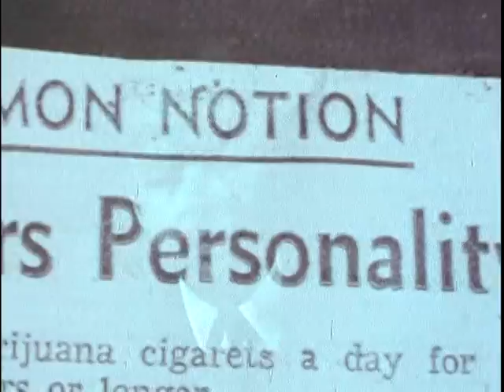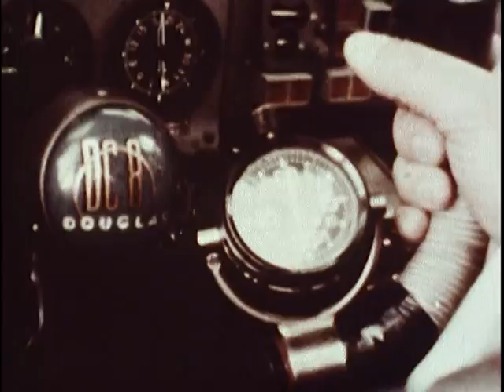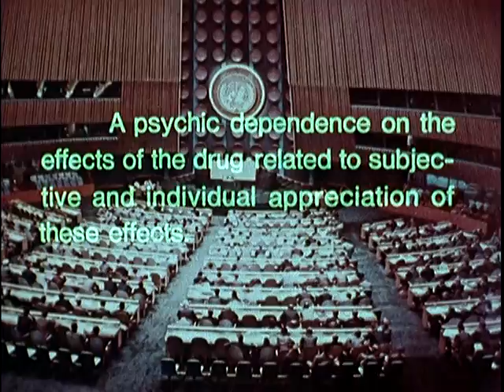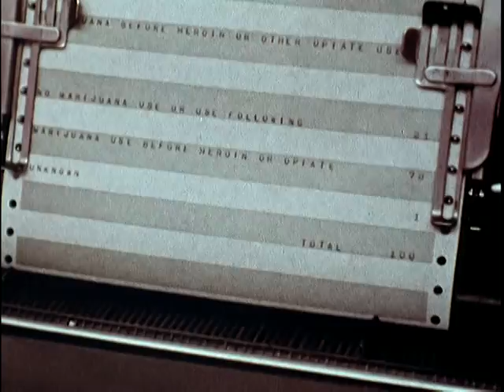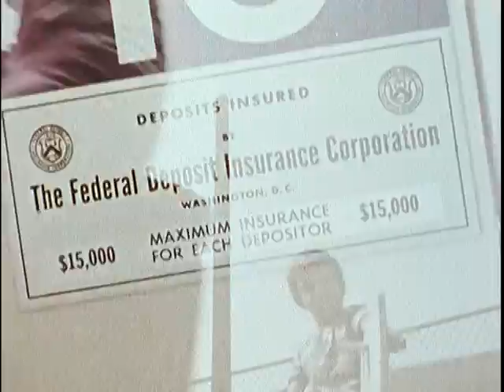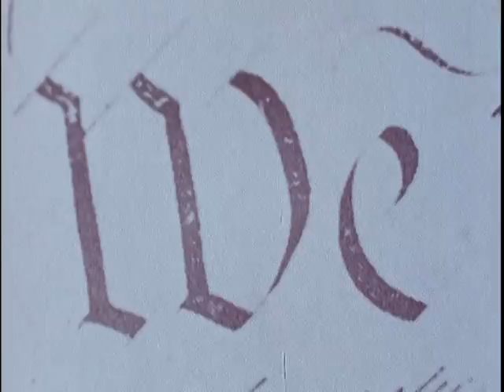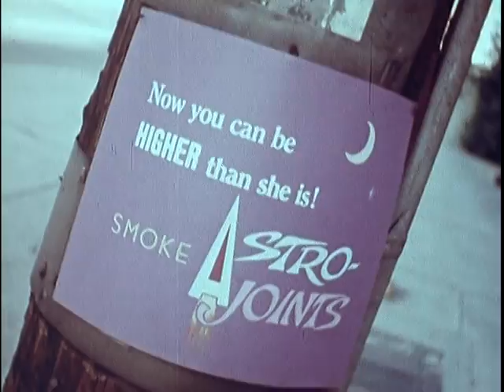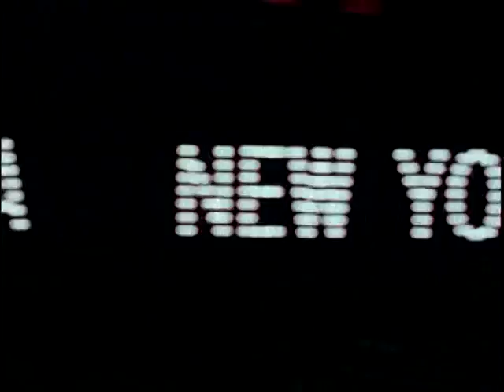MARIJUANA, ca. 1967 - ca. 1973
MARIJUANA, ca. 1967 - ca. 1973. ARC Identifier 74404 / Local Identifier 428-MC-10701. A GROUP OF TEENAGERS ARE ARRESTED AT AN AFTER-SCHOOL MARIJUANA PARTY AND ANGRILY EXPRESS THEIR VIEWS ON USING POT AS THEY ARE LED TO PATROLCARS. THEIR REMARKS ARE COMPARED TO THOSE MADE BY ANOTHER GROUP OF TEENAGERS WHO DO NOT USE NARCOTICS. Department of Defense. Department of the Navy. Naval Photographic Center. (09/18/1947 - ?)